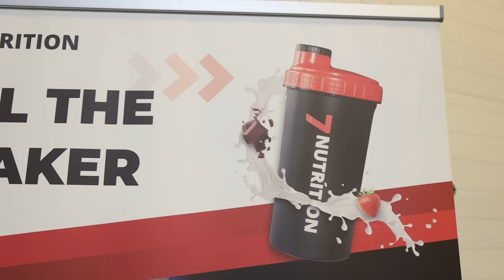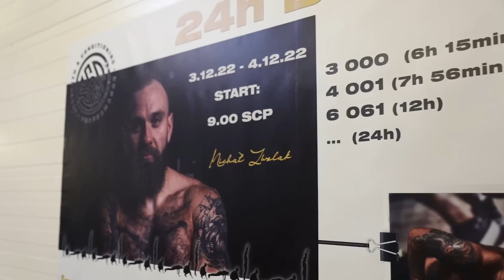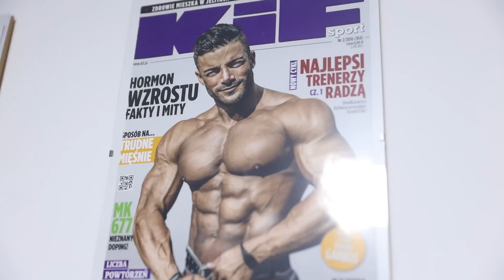10 000 BURPEES by wesprzeć Maję oraz co słychać u naszych ambasadorów | Mikołajowy odcinek specjalny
Rok się kończy, więc przychodzimy do Was z niespodzianką! Zapraszamy do obejrzenia odcinka specjalnego na naszym kanale, w którym:
- Michał Zwolak bije nieoficjalny rekord Guinessa 10 000 powtórzeń Burpees w 24 godziny aby wesprzeć Maję
- Marcel Przyszlak opowiada o swojej kontuzji i powrocie na scenę kulturystyczną
- Max Lukas przygotuje pyszne posiłki około treningowe
- Aneta i Marta podsumują obecny rok oraz powiedzą jakie mają plany na przyszłość.

W roli prowadzącego, Wasz ulubiony i niezastąpiony Fryta, który oprócz oprowadzenia Was po odcinku, dostarczy dużo uśmiechu!